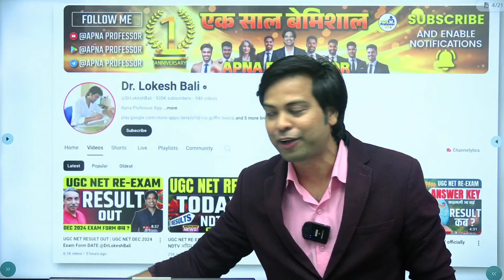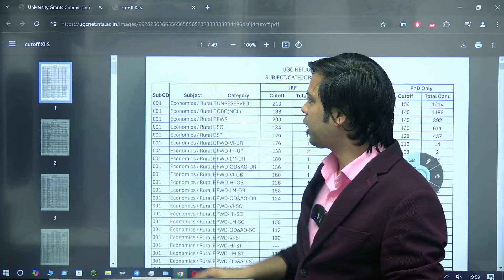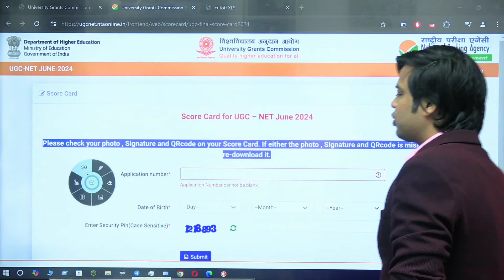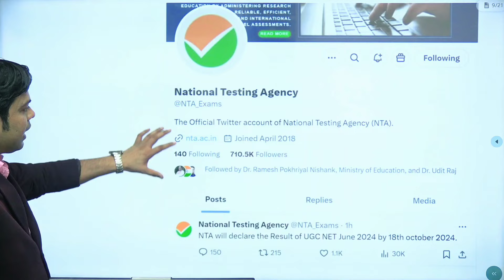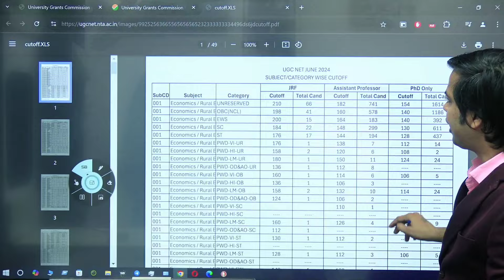UGC NET Result OUT BIG BIG NEWS FOR UGC NET Students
UGC NET JUNE 2024 Result BRACKING NEWS UGC NET DEC 2024 EXAM FORM
UGC NET Dec 2024 EXAM UPDATE ?  @DrLokeshBali